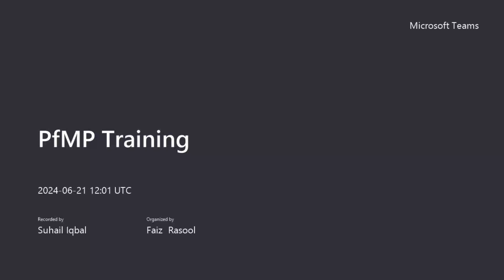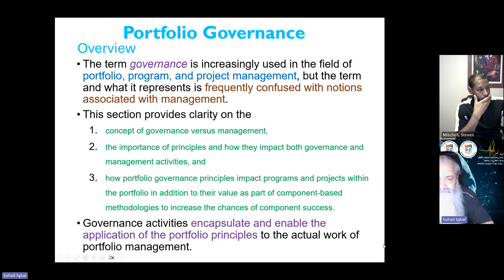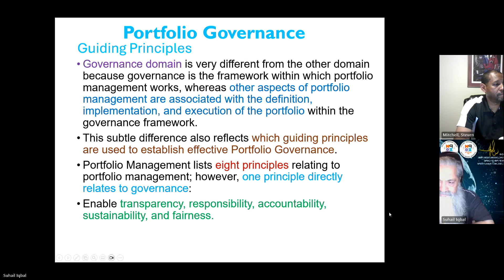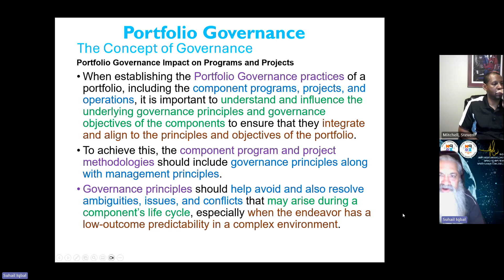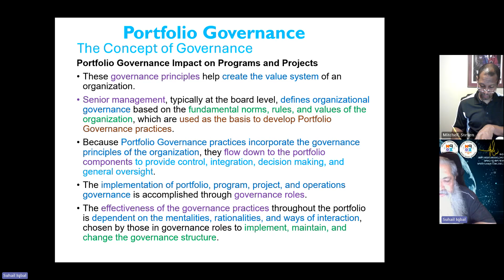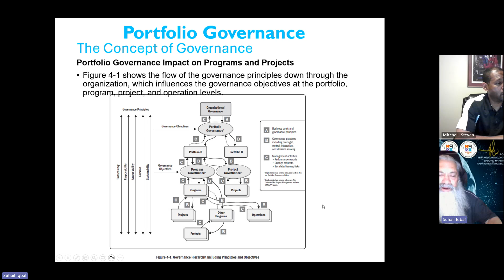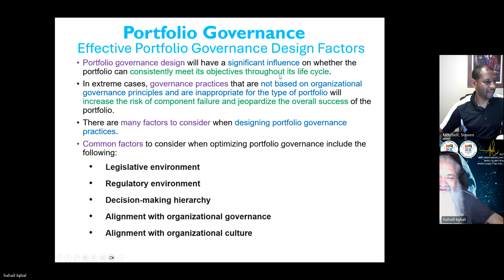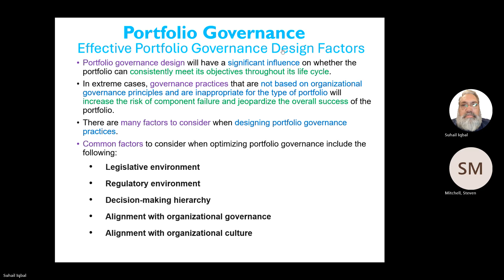PfMP 20240621 17011808 21 Jun 2024 Session 07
PfMP June 2024 Session 7 of 16 - Session held on Sunday 21 June 2024 in the facilitation of On-Demand Live Online PfMP Exam Prep Course conducted at MS Teams under arrangements by PM Training School PMI Premier ATP 2024, conducted by Master Trainer Suhail Iqbal of SysComp International (Pvt.) Ltd.